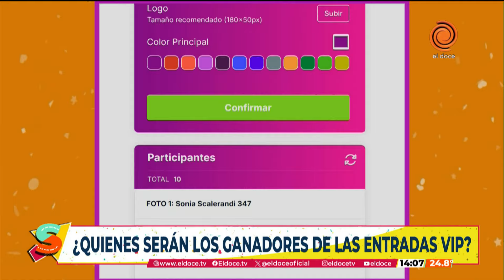Programa completo de Seguimos en El Doce el 31 de octubre de 2024